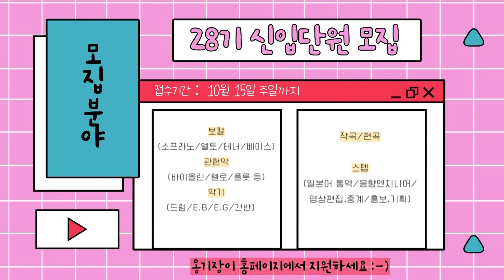옹기장이 28기 신입단원 모집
옹기장이가 2024~2025년 활동할 28기 신입단원을 모집합니다.

자세한 내용은 옹기장이 홈페이지를 참조하세요(ongijange.modoo.at)

※ ぜひ、オンギジャンイの活動をご支援ください。

　　　　口座名　オンギジャンイサポーターナガノ
（他行からの場合、店番118 普通預金1614926）

2. 후원 계좌 : 우리은행 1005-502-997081  (예금주 : 옹기장이)

2. 후원 계좌 : 우리은행 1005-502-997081  (예금주 : 옹기장이)

(07024) 서울시 동작구 사당동 1047-44 지하 1층